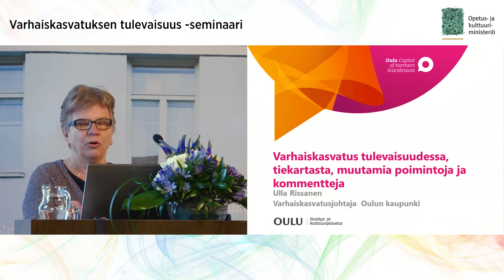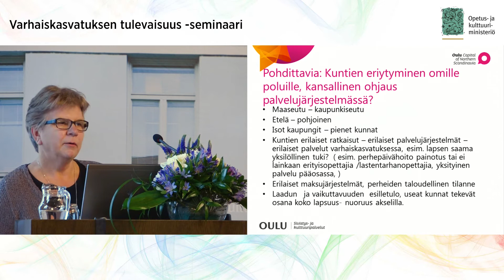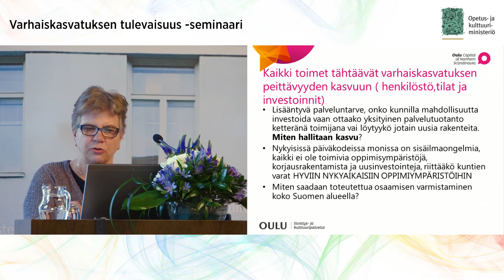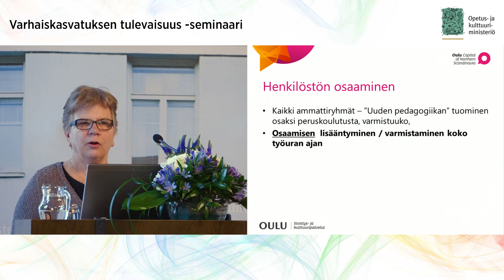Varhaiskasvatuksen tulevaisuus -seminaari: Ulla Rissanen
Puheenvuoro on tallennettu 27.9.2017 Varhaiskasvatuksen tulevaisuus –seminaarissa, jonka järjestivät opetus- ja kulttuuriministeriö, varhaiskasvatuksen neuvottelukunta sekä Suomen Akatemian Strategisen tutkimuksen neuvoston rahoittama Jyväskylän yliopiston, Tampereen yliopiston ja Terveyden ja hyvinvoinnin laitoksen (THL) yhteinen CHILDCARE-tutkimuskonsortio.